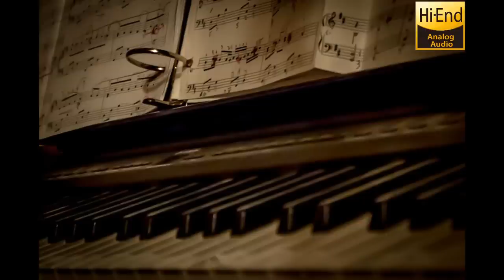Analog Audio Collection 9 - Piano (High Quality)